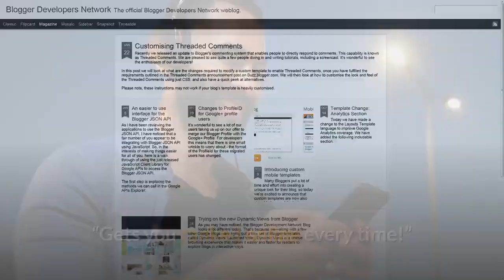░▒▓ Video Ranking Software - Video Marketing Blaster | How To Rank A Youtube Video In 30 Minutes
Vmb Video Ranking Software - Video Marketing Blaster | How To Rank A Youtube Video In 30 Minutes

Video Ranking Software - What Is Video Marketing Blaster Pro

In this video we introduce the easy interactive features and benefits of Video Marketing Blaser Sofware.

Video Marketing Blaster Pro Tutorial and review, we discussed what this tool can offer as well as if it can really be an essential part of YouTube search ranking.

I always use Video Marketing Blaster in all of my Youtube video campaigns to help my videos rank higher in the Youtube search results and on Google also.

The 2-Minute Rule for video marketing blaster software scam
How to rank YouTube videos on Google video ranking software 2020-how to rank video on youtube and google-vmb video ranking software.
also this is the best ranking software for videos after vmb .
new youtube software video marketing blaster will give you an unfair advantage... we will take a look into the features and benefits of ali g's video ranking software tool to help beginners and experts rank videos and get free targeted youtube traffic in 3 clicks.

Video marketing blaster review: legit fast youtube video ranking?

Also you want to make sure ranking videos how to rank youtube videos how to rank a video youtube video google rankings ranking videos on google how to rank youtube videos on google.

how to rank youtube videos - youtube video ranking 2020.. video sniper pro review by michael kohler  is another decent youtube video ranking software.
 video marketing blaster pro review
 video marketing blaster pro oto · video marketing blaster pro review · video marketing blaster pro tutorial · video marketing blaster pro v1…

This is the real Video Marketing Blaster review from a real customer who is currently using VMB Pro version and still get benefits from it
video ranking software 2020-how to rank video on youtube and google-vmb video ranking software... Video Marketing Blaster Pro is one of the YouTube marketing software tools available by Vlad and Stoica and part of the Blastersuite products

Video Marketing Blaster Review – Does It Work? You be the judge!

howtorank higheronyoutubesearch2020